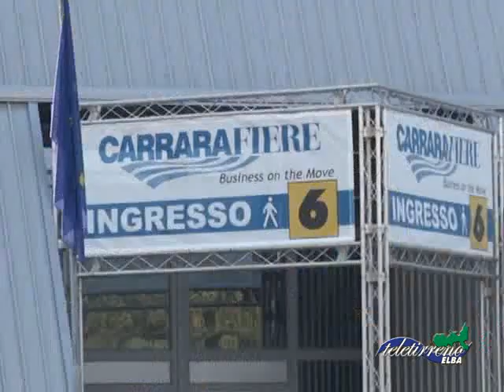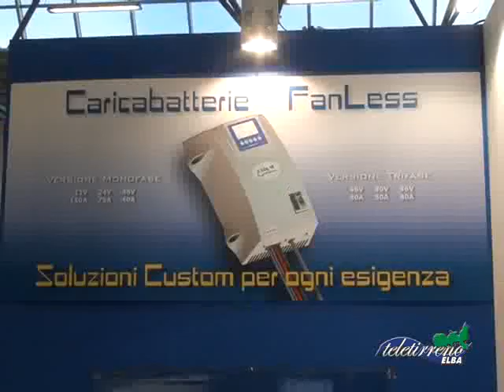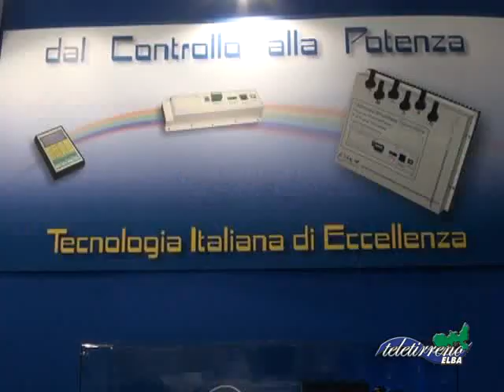Ecco un'azienda elbana che innova e cresce in tempi di recessione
Elife partecipa per la seconda volta al Salone internazionale della tecnologia applicata alla nautica. Barbieri: "Grande interesse e nuovi clienti per i nostri prodotti. Vogliamo portare l'Elba nel mondo"